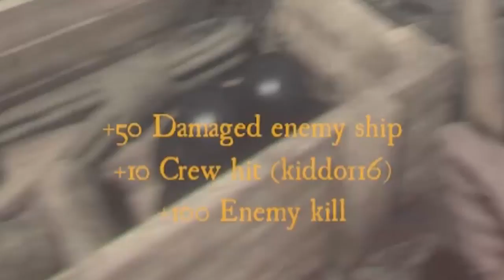GRAB THAT BOOTY - Blackwake Gameplay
Each night, Johnny Depp lies awake in bed, staring at the ceiling. A shiver runs through him as he can't help but wonder if he were remove all of the scarves, floppy, hats, jewelry, and eyeliner, would there be anything at all underneath? Then he kicks four French print models out of his bed and pays a runaway to beat him with a copy of "Mordecai".